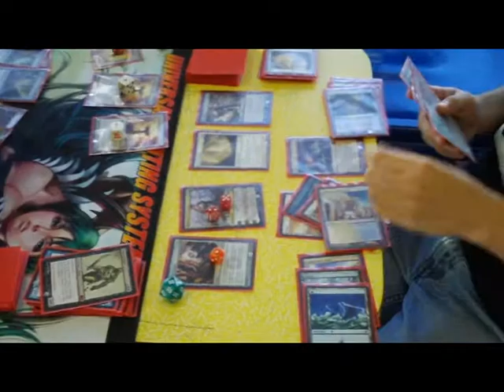mini-film4 "kyo"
my mini-digi-film #4 . Invariably, a kevin Sorbo reference is made. the opening tables are across the street at a burger place i go to to get these great avocado cheeseburgers without burger. the fries are great too. it's at the corner of Figueroa and York in south Pasadena.